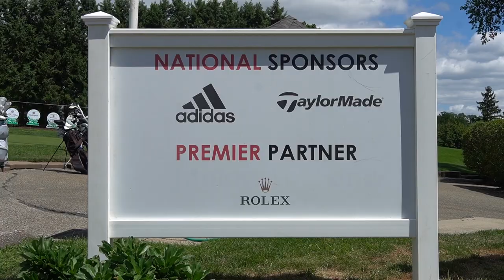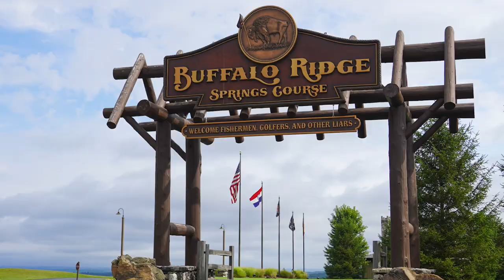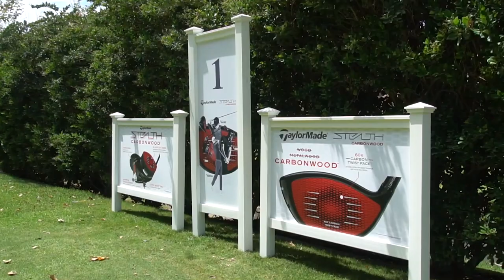From pros on site to broken golf records, week 10 had everything! - Week 10 summer 2022